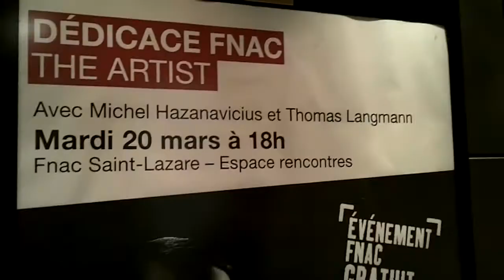Michel Hazanavicius en dédicace à Paris pour The Artist Mardi 20 mars 2012